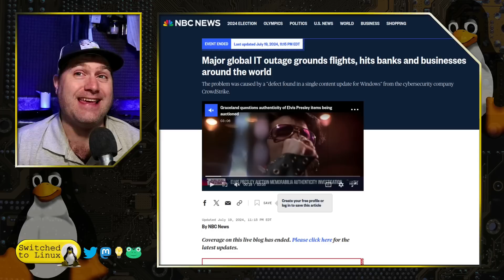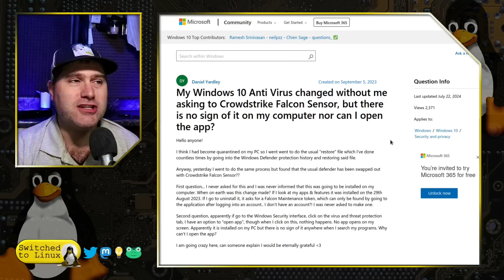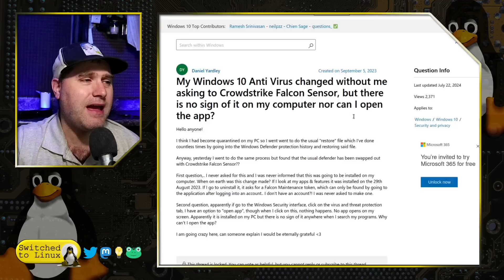What We Can LEARN About the CrowdStrike Outage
The global outage caused by CrowdStrike is major wakeup call. We can and should learn from the issue, and today I share my thoughts.

00:00 - What Happened?
05:30 - Similarities to CrowdStrike and Manifest V3
08:55 - Too Much Reliance on Third Parties
10:05 - Too Much Trust in Automatic Updates
12:55 - Too Much Trust in Third Parties

Support Switched to Linux!
🐸 Gab: @switchedtolinux
💡 Minds: @switchedtolinux